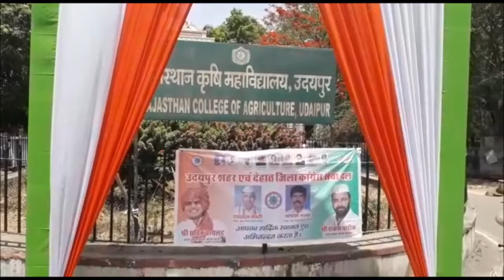UDAIPUR में CONGRESS का मेरा बूथ मेरा गौरव सम्मेलन MERA BOOTH MERA GAURAV SAMMELAN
आगामी विधानसभा चुनावों की तैयारियों में जुटी कांग्रेस ने बूथ स्तर पर अपनी स्थिति मजबूत करने की कवायद शुरू कर दी है. इसे लेकर कोटा के बाद उदयपुर में गुरुवार को संभागस्तरीय मेरा बूथ मेरा गौरव कार्यक्रम का आयोजन किया गया. आरसीए मैदान में हुए इस कार्यक्रम में एआईसीसी महासचिव अविनाश पाण्डे, प्रदेश कांग्रेस अध्यक्ष सचिन पायलट, पूर्व केन्द्रीय मंत्री डॉक्टर गिरिजा व्यास, डॉक्टर सी.पी जोशी, एआईसीसी सचिव और राजस्थान सहप्रभारी तरूण कुमार, नेता प्रतिपक्ष रामेश्वर डूडी सहित पार्टी के कई दिग्गज नेता शामिल रहे. सम्मेलन के दौरान संभाग भर से आए हजारों पार्टी कार्यकर्ताओं ने शिरकत की. इस मौके पर कांग्रेस नेताओं ने भाजपा सरकार को निशाने पर लिया और पिछले पांच साल के कुशासन को आड़े हाथ लिया... साथ ही संविधान में दलित कानून के बदलाव के विरोध में हुए भारत बंद में आरएसएस की ओर से दंगे भड़काने के आरोप लगाए. कार्यकर्ताओं को संबोधित करते हुए पार्टी प्रदेशाध्यक्ष सचिन पायलट ने कहा कि कांग्रेस पार्टी को आगामी चुनावों में अधिक से अधिक सीटें मिलेंगी. जिसका अनुमान किसी ने नहीं लगाया है. लेकिन पार्टी को इसके लिए अभी से बूथ स्तर पर मेहनत करनी होगी.